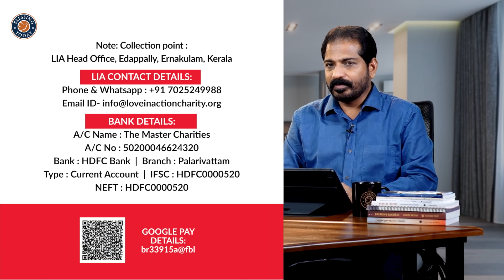യേശുവിൻ്റെ രക്തത്തിൻ്റെ 7 പ്രയോഗങ്ങൾ 1️⃣ 7 Applications Of The Blood Of Jesus 1️⃣ Morning Glory- 418